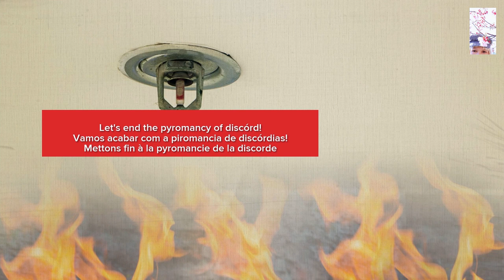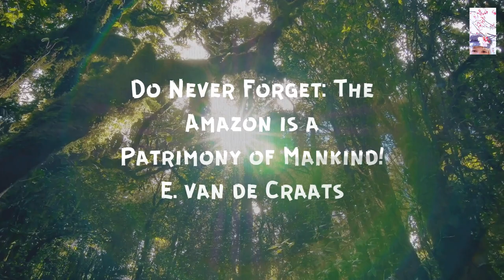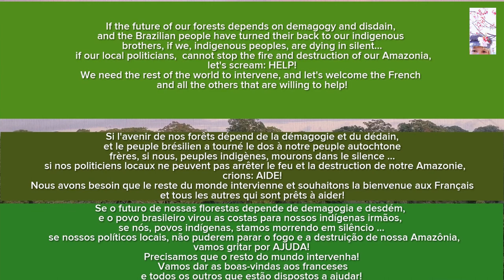Lean on Raoni - The Amazon forest needs (EVERYONE's) attention! Help Brazil!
Cacique Raoni is a respectable indigenous leader, internationally known and respected. The current Brazilian President Bolsonaro failed to convince the world he knows anything about ECOLOGY and SUSTAINABILITY. Unfortunately, Bolsonaro tried to DISCREDIT Cacique Raoni. Let's PRESERVE the Amazon forest and embrace international help when FAKE NEWS has been promoting UNFAIR policies that threaten the Amazon forest, its fauna, flora, and its peoples. As well, it threatens Amazon's position as the lungs of the world!